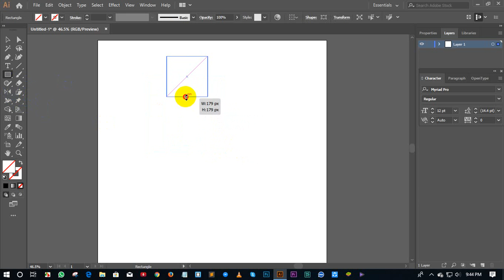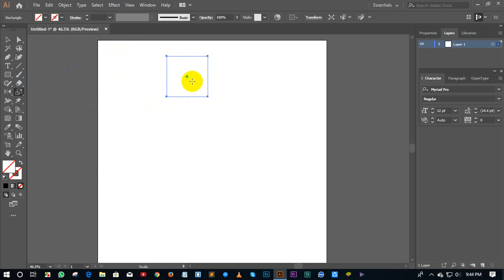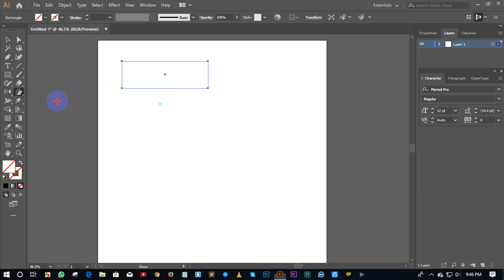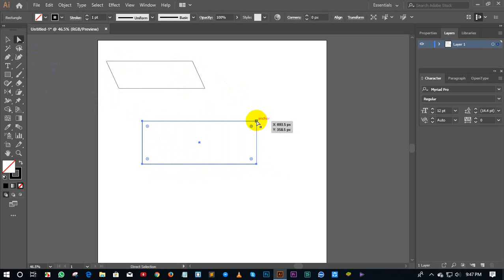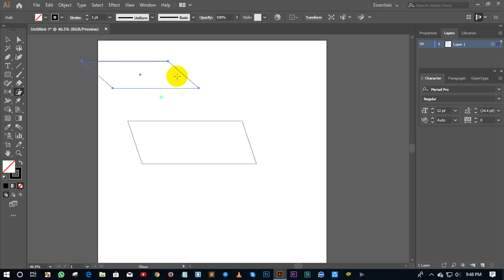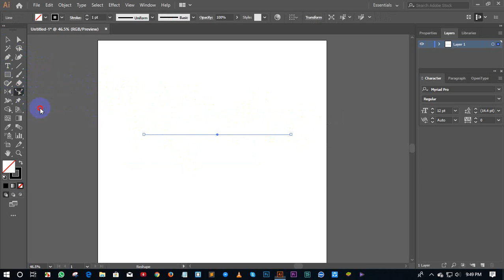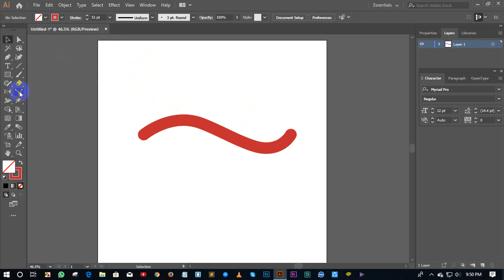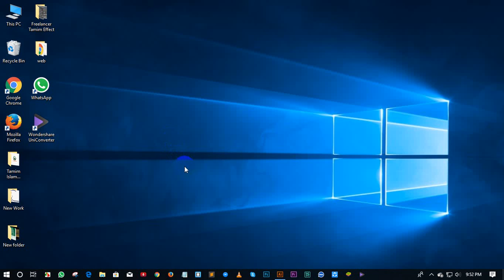Graphics Design Class 14''' গ্রাফিক্স ডিজাইন ক্লাস ১৪ ''' by ( MD Tamim Hassan)